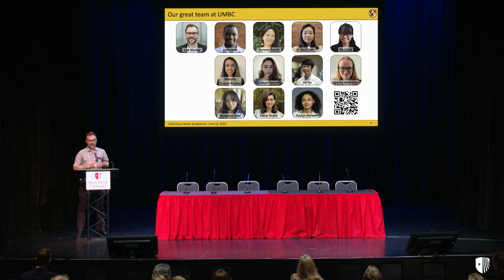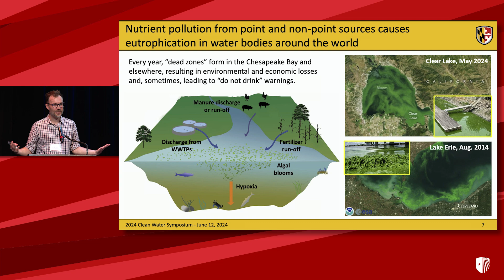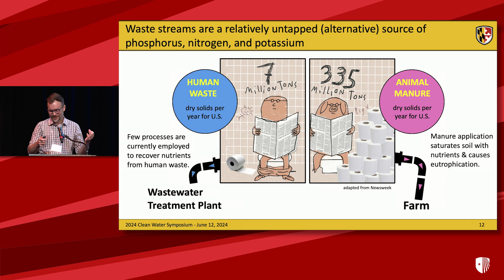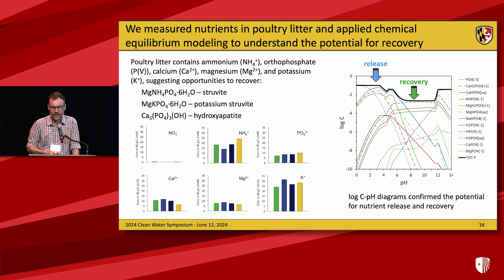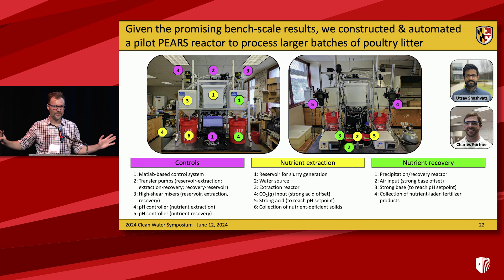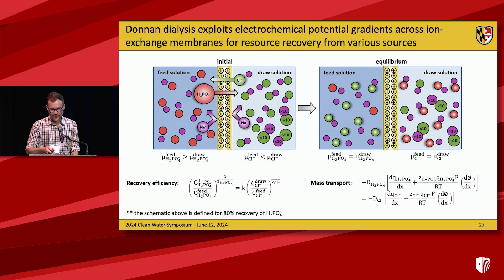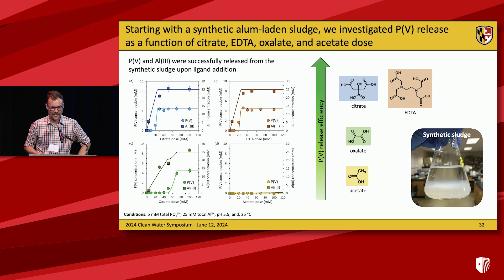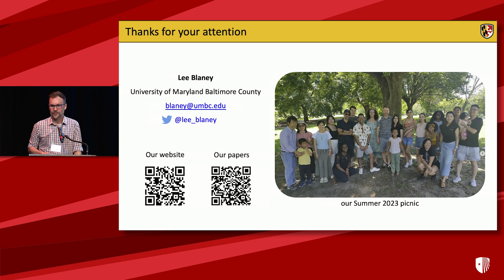Extraction and Recovery of Nutrients from Challenging Solid Wastes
Dr. Lee Blaney, Professor, Department of Chemical, Biochemical, and Environmental Engineering, University of Maryland Baltimore County